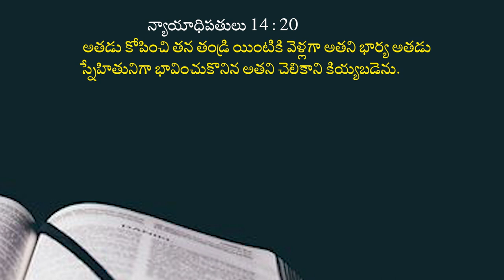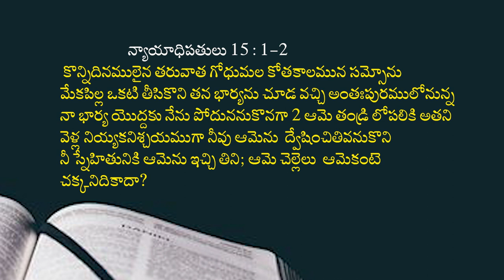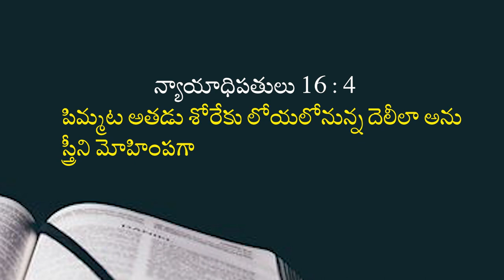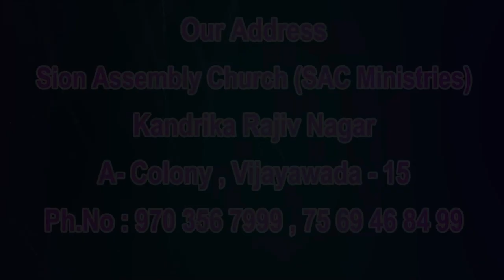14 07 2023 Ravi Lokesh garu అంశం : సమ్సోను జీవిత చరిత్ర - Part-3